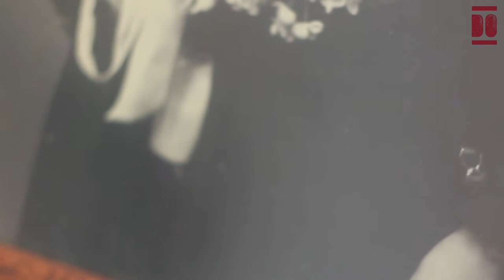Daniel Fernández Torre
Daniel, apodado como Colín en honor a Colindres, nace en la ciudad costera de Castro Urdiales en la primavera de 1927. Su madre, Sabina, trabajaba en la mercería familiar hasta sus dos años de edad, momento en que quedó huérfano de padre por un accidente, y se mudó con su ella y su abuela a Colindres. A partir de entonces la economía familiar se sostuvo gracias a Sabina: costurera y trabajadora de una fábrica de anchoas y salazones. Su juventud quedó marcada por los años de guerra española, con bombardeos y familiares encarcelados que lo llevaron a permanecer un tiempo en la capital cántabra.
Sus años de educación formal fueron pocos, aunque su padrastro —de profesión maestro— le educó en casa. Bien es cierto que su vida está incardinada a la música, y es que desde la infancia aprende a tocar diversos instrumentos (violín, guitarra, bajo, batería, etcétera) de forma autodidacta y en la sede del Conservatorio Jesús de Monasterio en Colindres. Además de tocar en la banda de música de Colindres durante su residencia allí, tocó muchos años en la banda de música de Reinosa y cómo baterista con la formación musical “Colín y sus muchachos” por distintas localidades de Cantabria en numerosas salas de fiestas, romerías y bodas. Pero sus capacidades artísticas no se limitaron a la música, también se aficionó a la fotografía y al teatro.
A los 21 años, cumplió con el servicio militar en La Brigada de Infantería de Marina-Tercio de Armada, situada en San Fernando; tras ello, en 1950, se casó con Victoria en Villaescusa, El Bardal. El matrimonio convivió durante más de tres décadas en Reinosa y tuvo dos hijas y un hijo.
Su recorrido profesional fue amplio: de los 10 a los 14 años atendió la vaquería de unos parientes en Colindres, luego trabajó en un taller de pintura de coches. En Reinosa trabajó brevemente de cartero, pintor en casas y, durante casi una década, en la factoría siderúrgica La Naval. Tras ello, estuvo como vendedor ambulante de joyas y relojes para Carlos Herrero, y finalmente regentó su propio negocio: la joyería Colín, en Reinosa.
Desde el año 2000 participó en el coro del IMSERSO en Reinosa así como con obras de teatro y conciertos todos los jueves con su formación de trío. Actualmente, reside en Santander con una de sus hijas y a sus 94 años —en el año 2021— decidió retomar sus estudios de batería en la Escuela Municipal de Mortera. Una vida dedicada a la familia, amistades y a la música.